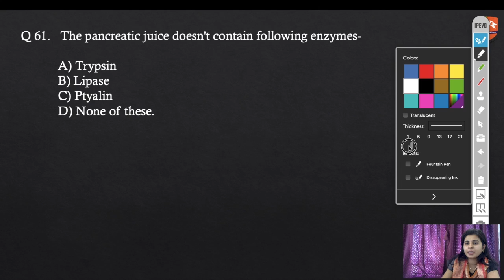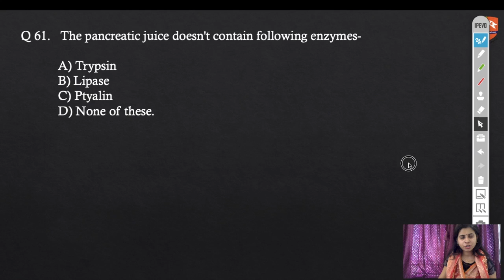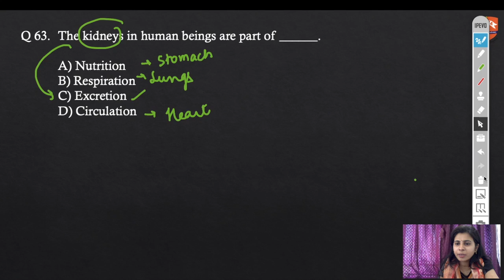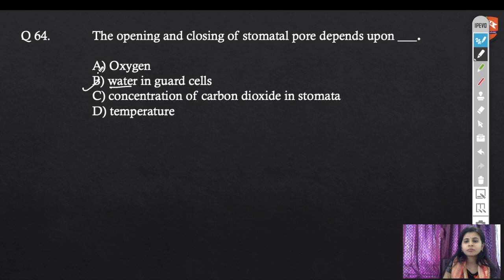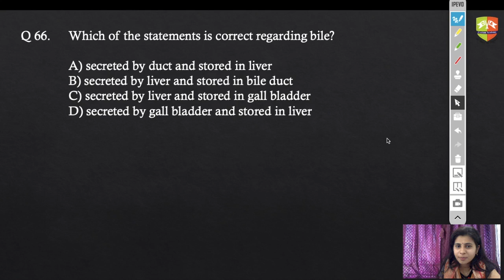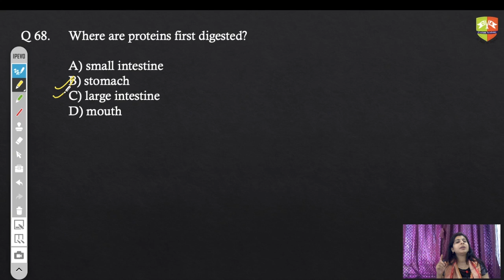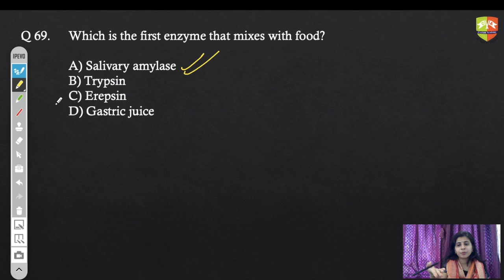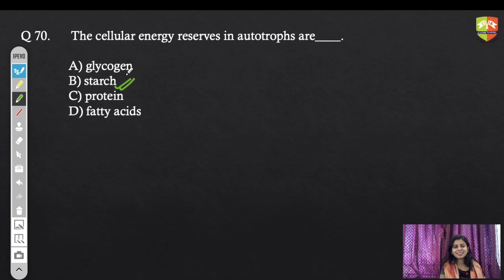CENTUM'S CENTUM : LATEST CBSE X BOARD 2021-22 PATTERN 100 MCQS : Biology - Life Processes : Q61-70